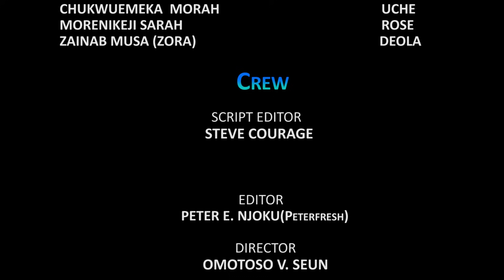Nigerian Millionaire Poses As a Poor Driver, to Help His Son Find True Love